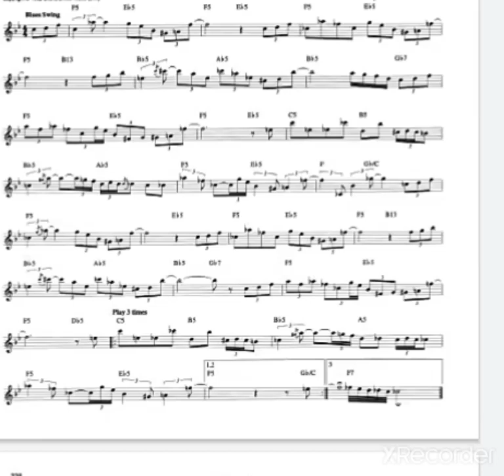Take a walk. c copy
learn tenor saxophone